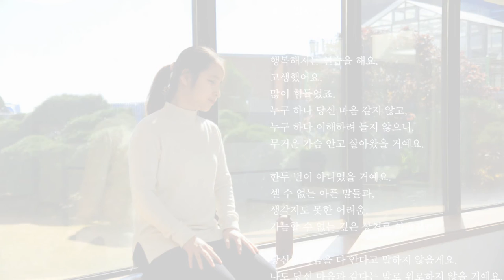인공지능(AI) 스피커 제품 홍보 영상 (고감독 gogamdoc)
AI스피커 클로바에서 시각장애인을 위한 LG상남도서관 도서를 검색 서비스를
이용할 수 있습니다.

10, Eoulmadang-ro 2-gil, Mapo-gu, Seoul, Korea